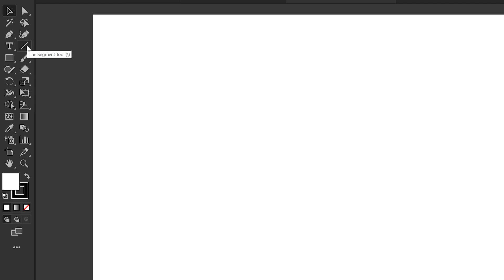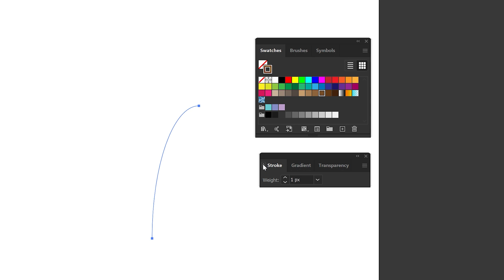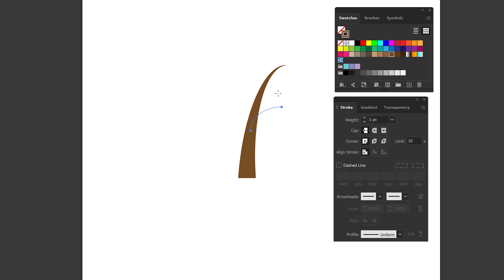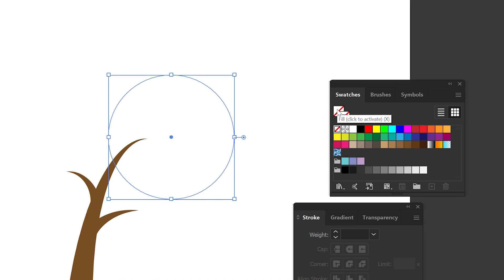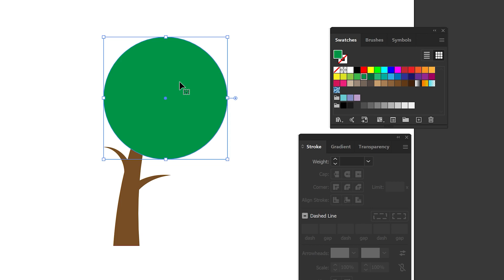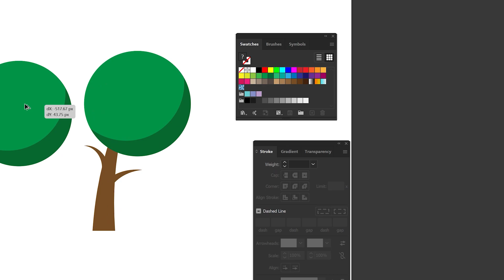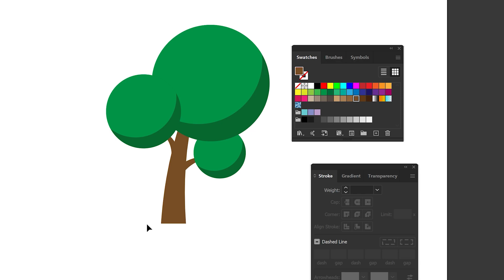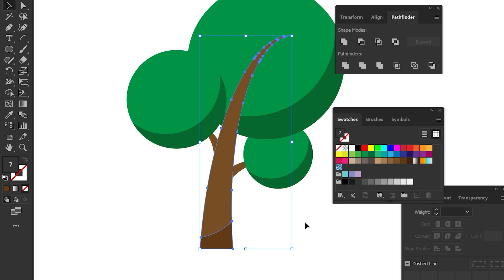วาดต้นไม้ ด้วย Illustrator | วาดง่ายใน Ai | EP.22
วาดง่ายใน Ai ทำตามได้ ใช้ได้เลย
Workshop สำหรับผู้ที่มีพื้น Illustrator มาบ้างเล็กน้อยถึงน้อยมากก็เรียนเข้าใจได้
วาดต้นไม้ (Tree)
เครื่องมือหลักที่ใช้

• สร้างเส้นโค้งด้วย Arc tool
• ปรับ stroke weight และการกำหนด profile stroke
• ใช้ Shape Builder ต้ดรูปร่าง
• ใช้ Pathfinder Divide ตัดเชป
• การแปลง stroke ให้เป็นเชปธรรมดา

ติดตามความรู้กราฟิกและการขายภาพเวกเตอร์ออนไลน์ที่
คอร์ส Illustrator ออนไลน์  ปูพื้นฐานแบบเน้นๆ เริ่มจากศูนย์

คอร์ส Icon Design (สอนออกแบบ Vector Icon) เพื่อส่งขายออนไลน์ทั่วโลก

หนังสือสอนขายภาพเวกเตอร์ออนไลน์ (สร้างเงินล้านด้วยงานเวกเตอร์)